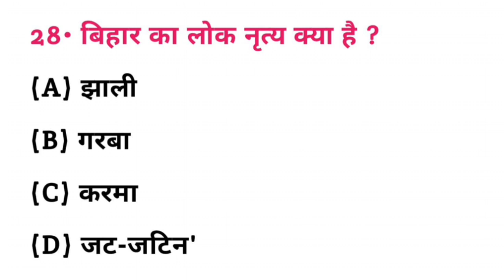बिहार का लोक नृत्य क्या है? | Bihar ka lok nritya kya hai || Bihar General Knowledge